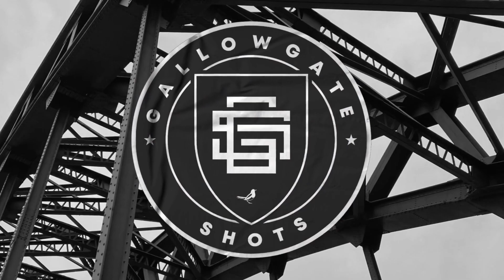My United | Matty Renton | The Magpie Channel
We have The Magpie Channel’s very own Matty Renton here to go through his favourite players and moments as a Newcastle United fan.

PT4YOU